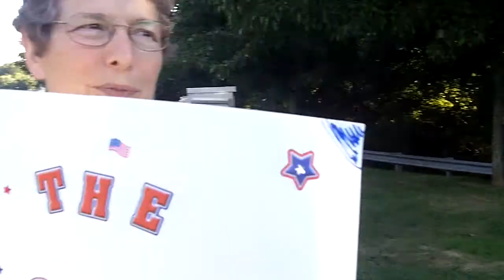MoveOn Columbia MD 8-10-11 - part 2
The Deficit Fight between Corporate, Big Oil, and the Banks was played out against the best interests of the vast majority of Americans. The spending cuts most needed were never on the table. We are telling  Congress we want "Jobs Not Cuts!"